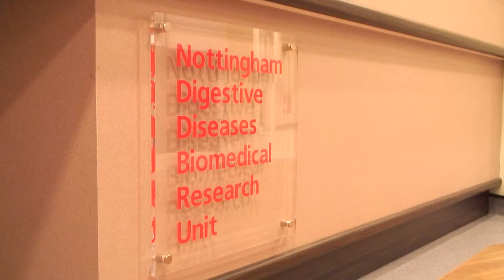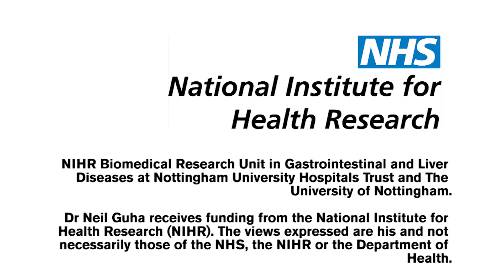The Scarred Liver exhibit - Dr Neil Guha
Meet Dr Neil Guha, from the Nottingham Digestive Diseases Biomedical Research Unit. He's part of The Scarred Liver team going to the Royal Society Summer Science Exhibition in July 2013.